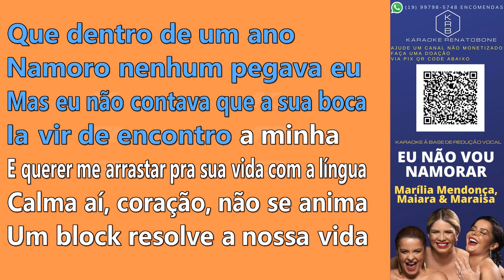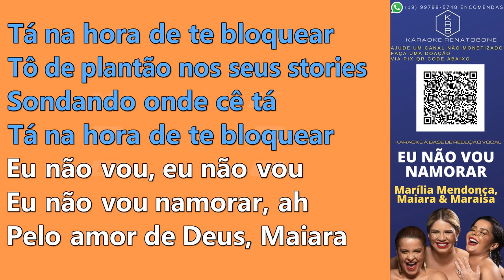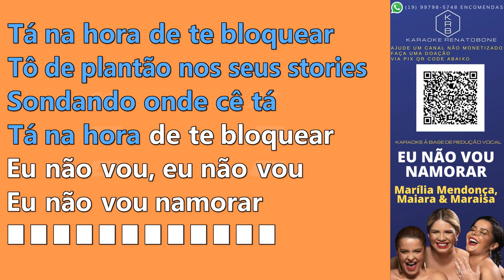EU NÃO VOU NAMORAR - MARÍLIA MENDONÇA & MAIARA e MARAÍSA - KARAOKE PLAYBACK INSTRUMENTAL